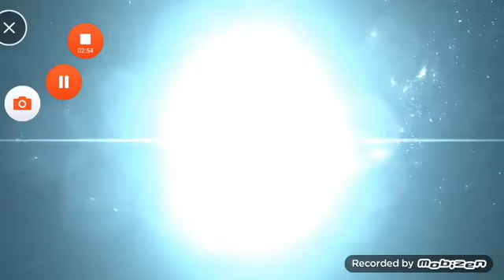Oyun konsolu intro müziği